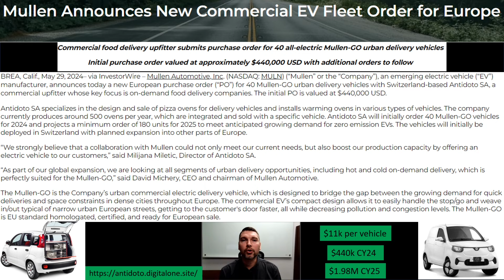Mullen-Go Deliveries Annouced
Not financial advice for entertainment only.
I‘m long and bullish on muln due to their position in the commercial EV sector.
mullenautomotive has 2 street legal vehicles in the market as of CY23Q4.
They’ve had their market challenges and have raised capital through SPAs and promissory notes to continue operations throughout 2024. With battery technology being tested in their commercial lineup they’ll continue to add new interest throughout 2024 and 2025.
$muln